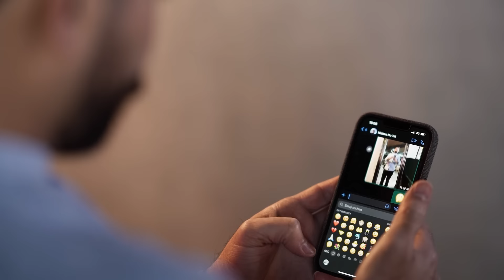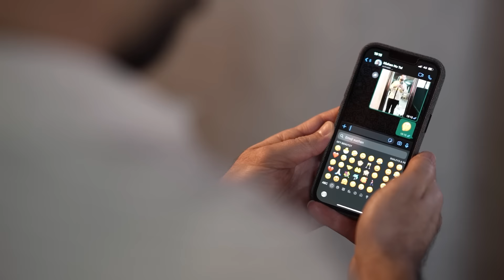Dilo Doxan - Gundê Em Lê - دلو دوغان - گوندى ئه م لى - By @DeysemDoxan ​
Dilo Doxan
Gundê Em Lê
Peyv û Awaz : Selah Resûl
Arrange : Elendê Ûsiv @elendeusiv7372
Saxophone & Clarinet : Erík Papanyan
Mix û Mastrîng : Fîras El Huseynî
Fashion designer & Actor : Avesta Îso
Actor :  Nîşan Doxan @NishanDoxan
ِActor : Pêlîn Şakir , Heval Akîl û Ceger Barho
Makeup Artist : Farah Hamsho
Scenario & Casting: Rodi Hameh
Video Editing : Amed Abidîn
Derhêner : Deysem Doxan @DeysemDoxan

Gundê Em Lê

Gundê em lê keçikê ez û tu ne wey wey
Rewşa qîz û xortê me em herdû ne wey wey
Maçek bide şêrînê ji lêv û çene wey wey

Gundê em lê lawiko bi dar û ber e wey wey
Govend geriya lawiko li ser bêndera wey wey
Were destê min bigire û bigire û bibe bi xwe re

Govend geriya keçikê bi gurme gurme wey wey
Tev lîlan û şahî û reqs û sema wey wey
Xelk zewicîn rebenê ez û te man wey wey
Xelk zewicîn sêwiyê ez û te man wey wey

Îşev şeve lawiko tava heyvê wey wey
Pîr û mêzîn li ezmana nû derketin wey wey
Ew mizgîna lawiko min û te bê wey wey

Bibin endamê kenala me klîpên nû temaşe bikin.

 Dilo Doxan Ji Te Hez Dikim  / dilo doxan ji te hez dikim  / Delo Doxan / Dlo Doxan  / Dılo Dogan
Dilo Doxan  New / dilo doxan new / Dilo / Dlo   / Dılo
Dılo Doxan